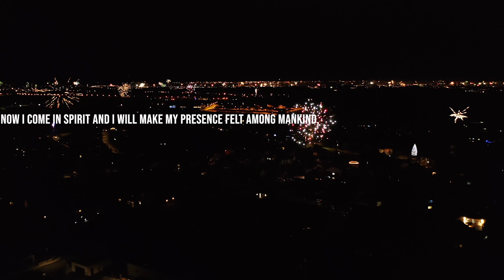The Take Over